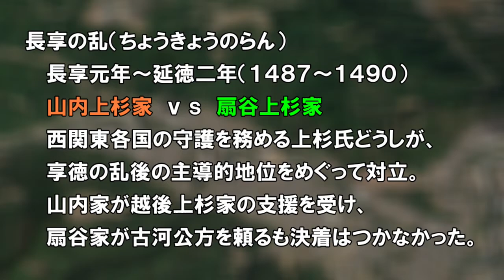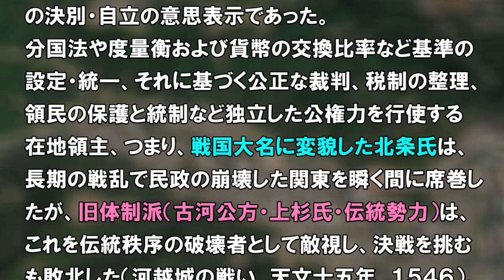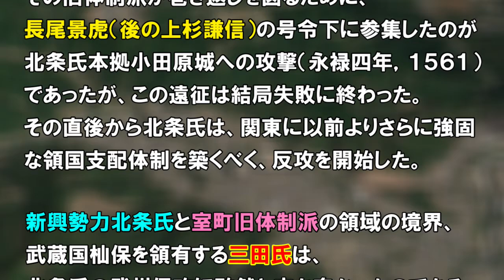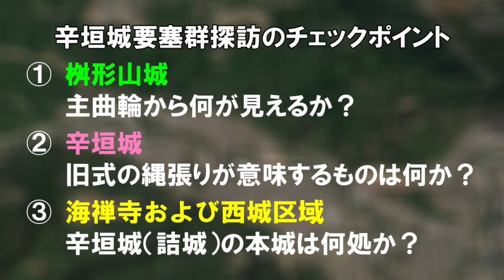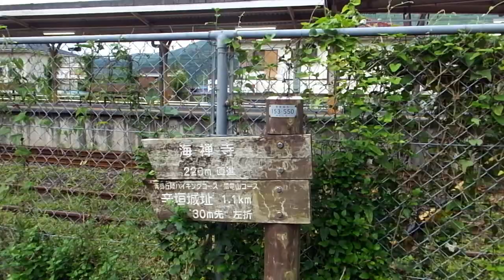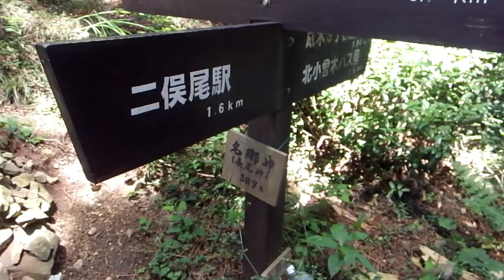『辛垣城攻防戦と御岳山』‹後編›決戦辛垣城三田氏と北条氏の攻防【Taiyaki Guide Tour】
武蔵御嶽神社ミステリーツアーのアンサーツアー（謎解きツアー）の事前解説用に製作したものです。あらかじめご了承の上、ご視聴くださいませ。

アンサーツアーでは、第６のミステリーとしてご紹介した、戦国時代に青梅奥多摩地域を支配していた国人領主三田氏と御岳山の関係の謎について、実際に辛垣城および周辺の防御施設（辛垣城要塞群）を踏破しながら探っていきます。本動画は、その予備知識として三田氏と当時の関東の様相をざっくり解説しています。
‹後編›は、前編のまとめと辛垣城攻防戦の概況と現地の様子です。

ミステリーの内容につきましては、
別途 「武蔵御嶽神社境内ミステリーツアー」 を
アップロードしておりますので、
併せてご視聴いただきますようお願い申し上げます。
（第６のミステリーは、Part.3に含まれています。）